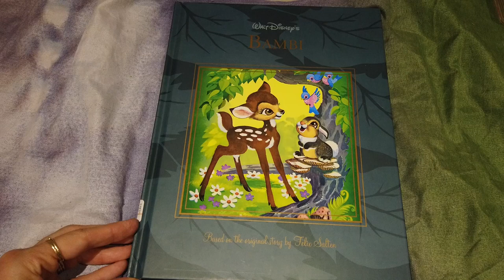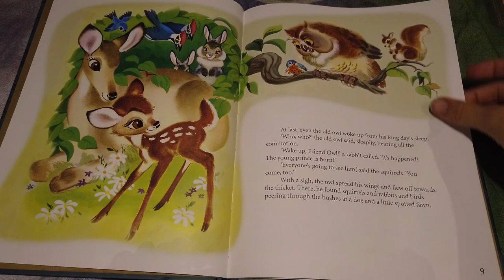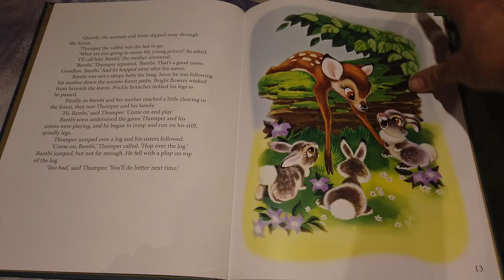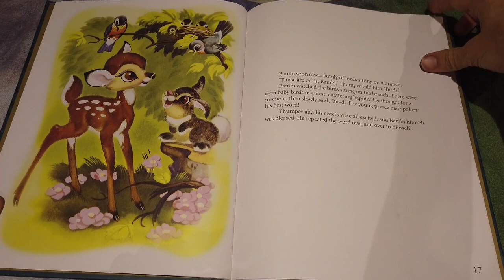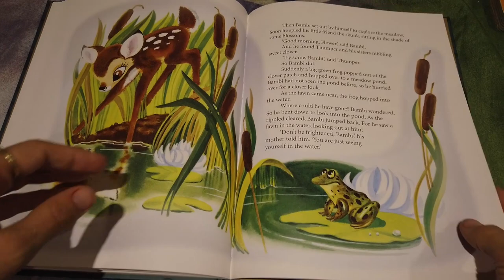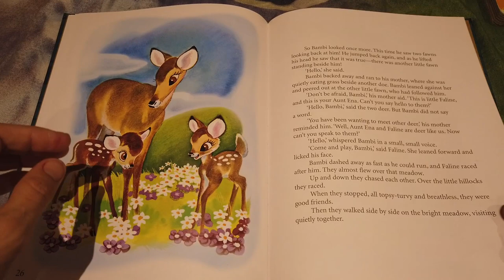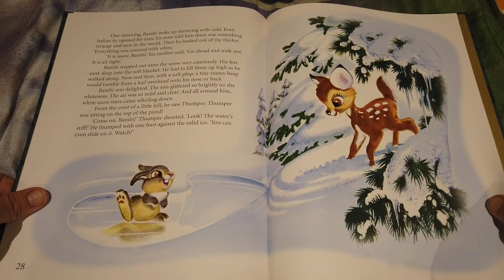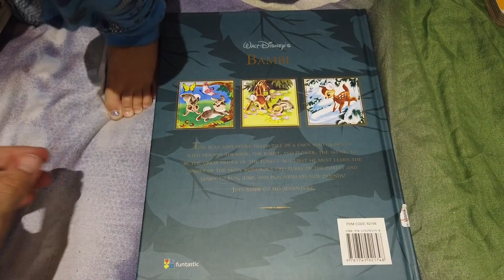Bambi Illustrated Storybook by Walt Disney | Books Read Aloud for Children | Audiobooks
Bambi Illustrated Storybook by Walt Disney read by Books for Kids by Flying Dragons

Based on the original story by Felix Salten

This is an adventure-filled tale of a fawn who grows up with friends Thumper the rabbit and Flower the skunk to be a great prince of the forest.

Join Bambi on his adventure.